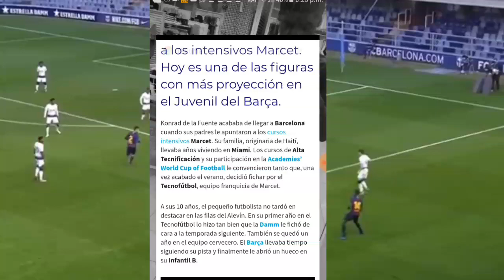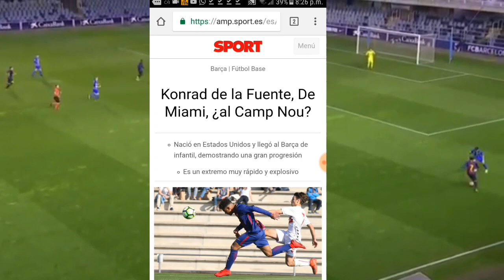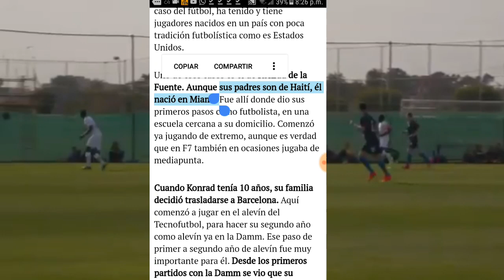Ayisyen sa ap jwe nan barcelone [incroyable]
Jwe ayisyen sa ap jwe nan Barcelone